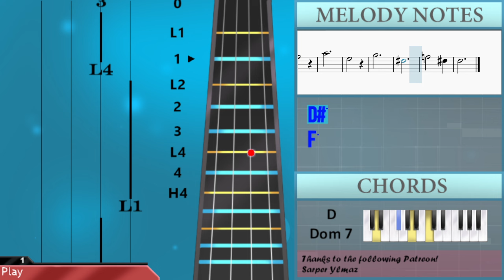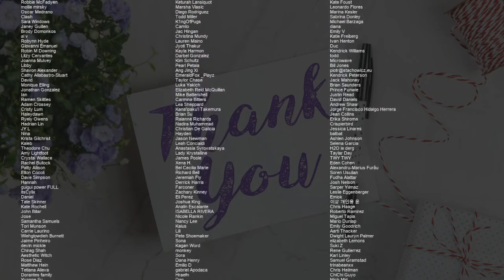How to play Bored by Laufey on Violin (Tutorial)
Comment and let us know how the videos have helped you. It keeps us going! :)The easiest way to learn how to play Bored by Laufey on the violin. It's a violin tutorial for Bored by Laufey.

EasyViolinLesson teaches you to play the your favorite instrument, through easy and simple animation so that you too can learn how to play Bored by Laufey on the violin easily. A violin tutorial with visual animation graphic.

Chords of Violin arrangement:
G Maj 7   A Min 7   B Min 7   E Dom 7   A Min 7   D Dom 7   G Maj 7
E Dom 7   A Min 7   A Min 7 b5   G Maj 7   A Min 7   B Min 7
E Dom 7   A Min 7   D Dom 7   D Dom 7   G Maj 7   B Min 7   A Min 7
D Dom 7   G Maj 7   A Min 7   B Min 7   B Dom 7   E Min 7   C# Min 7 b5
A Min 7   D Dom 7   G Maj 7   B Min 7   A Min 7   D Dom 7   G Maj 7
A Min 7   B Min 7   E Dom 7   A Min 7   D Dom 7   G Maj 7   E Dom 7
A Min 7   A Min 7 b5   G Maj 7   E Dom 7   A Min 7   D Dom 7
G Maj 7   B Min 7   A Min 7   D Dom 7   G Maj 7   A Min 7   B Min 7
B Dom 7   E Min 7   C# Min 7 b5   A Min 7   D Dom 7   G Maj 7
E Dom 7   A Min 7   B Min 7   B Dom 7   E Min 7   E Dom 7   A Min 7
B Min 7   B Dom 7   A Min 7   D Dom 7   G Maj 7   B Min 7   A Min 7
B Min 7   A Min 7   D Dom 7   G Maj 7

Melody notes of Violin:
F5
E5 D5   C5
D5 B4
A4 G4 F#4
A4 C5 D#5
F5 D#5 D5
B4 D5   F5 E5
D5 C5
D5 E5
B4
C5 D5   F5
E5   G5
B4
D5
D5
E5 F#5 E5
D5 C5
B4 B4
B4
A4 C5 D5
C5 B4
B4 D5 D#5
D5 B5
B5 A5
G5
E5 F#5
E5 D5 E5 B4 A4 G4
A4 B4 G4 A4
B4 C5 D5
D5 F5
A4 C5 D#5
F5 D#5 D5
B4 D5 F5
E5 D5 C5
E5
B4 C5
D5   B4
F5
E5
B5
A#5
D5 E5 F#5 F#5
D5
E5 F#5 E5
D5 C5
B4 A4 G4 A4 B4 G4 A4
B4
A4 B4   D5
C5   B4
B4 D5 D#5
D5 B5
B5 A5
G5
G#5
E5 E5
E5 E5 E5
F#5 F#5
F#5 F#5
G5 G5 G#5
G#5 A5
B5 B5
B5
E5
D5 B4 E5 B4 D5
C5   B4
B4 D5 D#5
D5 D6
B5 A5
A5   G5
B5
F#5
A5
E5
G5
D#5
F5
D#5 D5